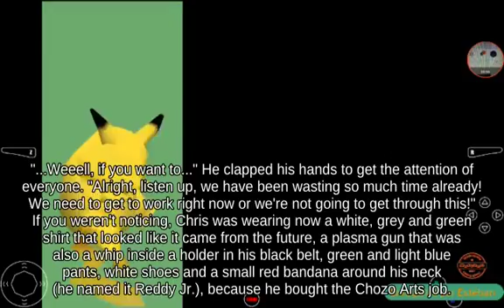Prat Falling Shulk using Vegetable below Edgeguarding Kalos Pokémon League? SSB